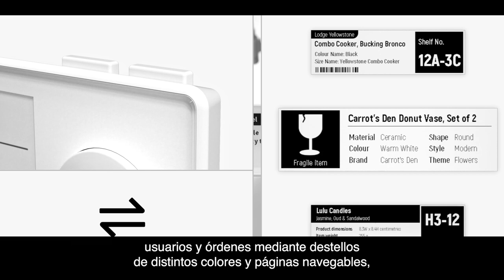Retail Analytics. Zkong picking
Optimiza el picking en tu almacen con la nueva generación de etiquetas digitales para almacen de ZKong, con un diseño avanzado y pantalla de alta definición, son la solución que necesitas para optimizar tu almacen.